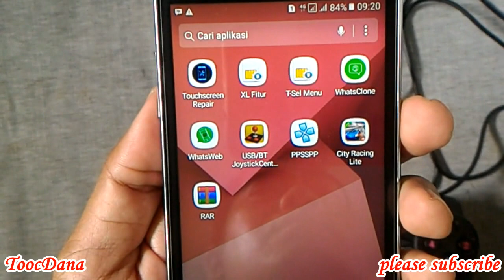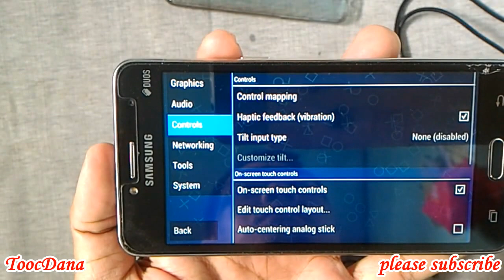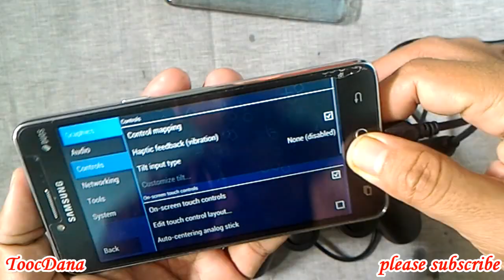How to play the game in android using usb joystick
Usb joystick is used for the computer can also be used to play games on android.

 thanks